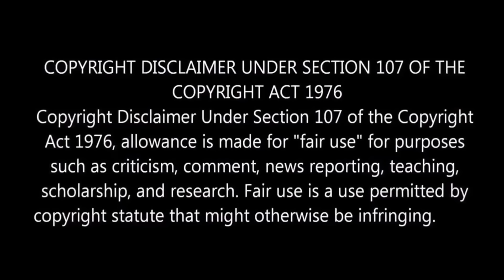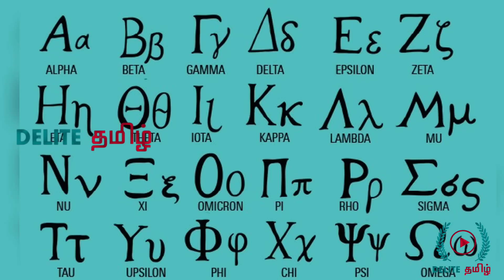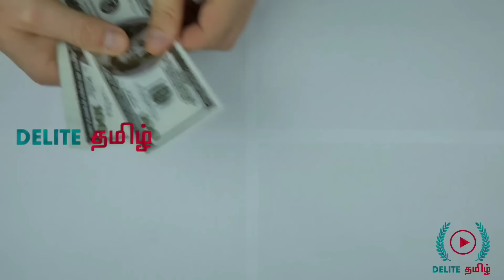"ANIMAL🐵 படத்தில் இதை கவனித்தீர்களா"💥l WHO IS REAL ALPHA🔥l Delite Tamizh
Alpha Explained in Tamil With Animal Movie.

For Reference Purposes and to promote the content we have used only some images and free use clips.